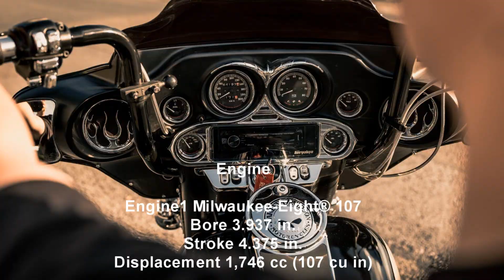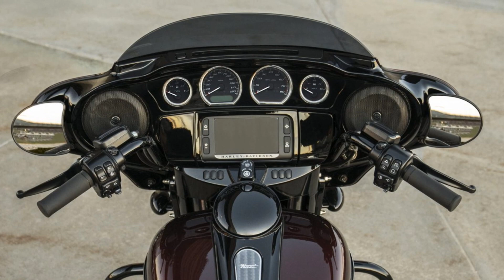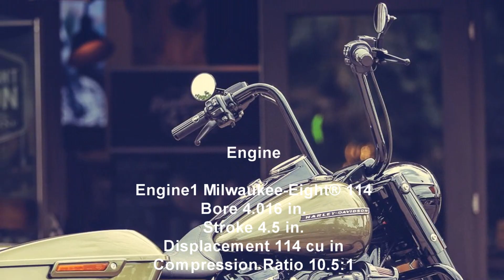5 The Most cool costume Touring motorcycles from harley davidson of 2020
5 The Most cool costume Touring  motorcycles from harley davidson of 2020

2020 Harley-Davidson Street Glide Special
2020 Harley-Davidson Street Glide Special
2020 Harley-Davidson CVO Road Glide
2020 Harley-Davidson Street
2020 Harley-Davidson Road King Special